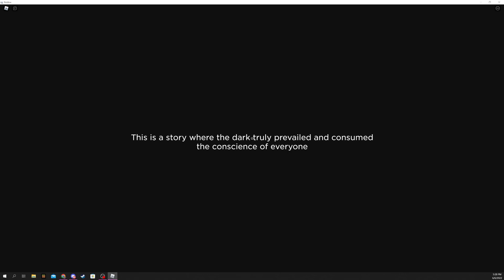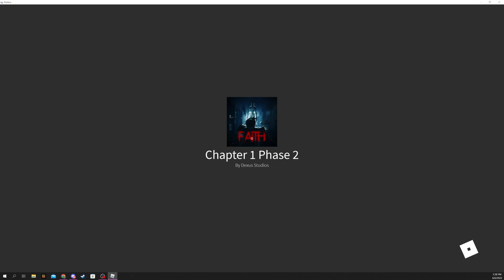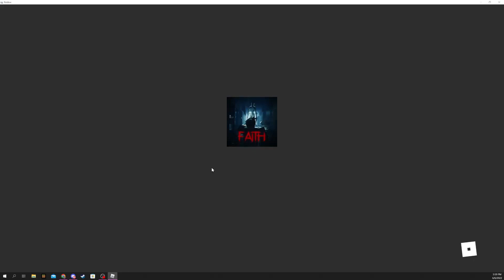Faith - Roblox [Gameplay] ft. Blzrd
Playing the Roblox game Faith.